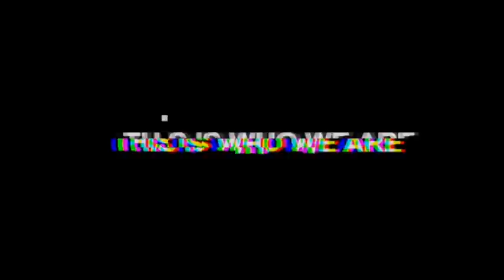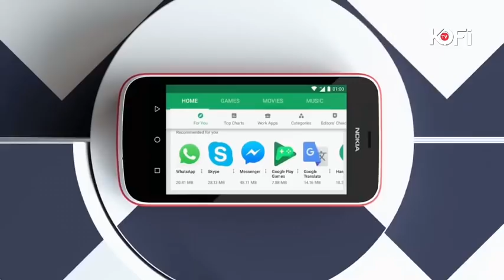FAMILY ABANDON THEIR 7 MONTHS PREGN@NT DAUGHTER IN DEEP FOREST OVER ALLEGED WITCHCRAFT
FAMILY ABANDONS THEIR 7 MONTHS PREGN@NT DAUGHTER IN FOREST OVER ALLEGED WITCHCRAFT